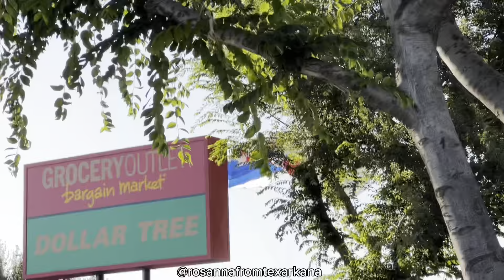Porterville California 43rd Annual Flag Day Celebration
Porterville CA 43rd Annual Flag Day Celebration 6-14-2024